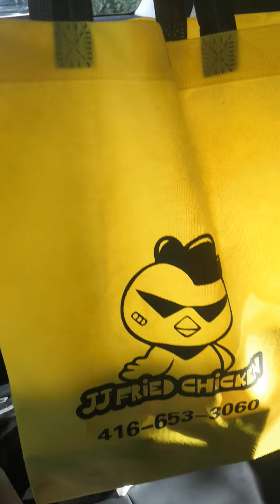Unboxing Korean Fried Chicken